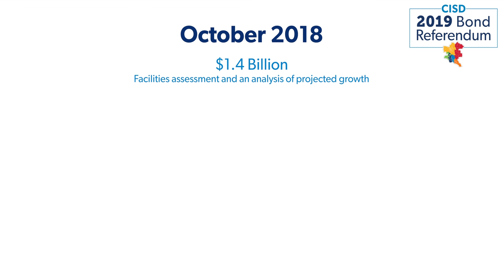2019 Bond Referendum